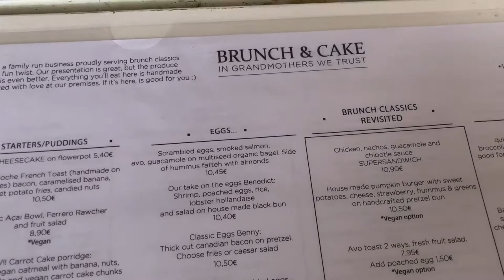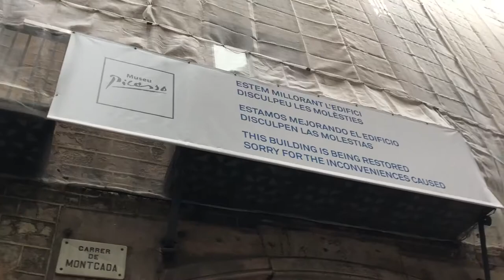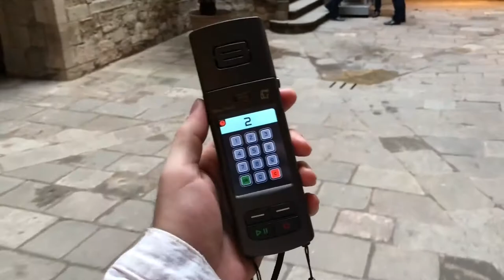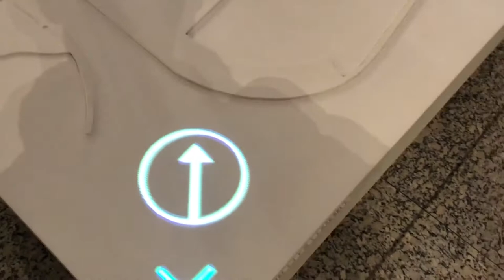Barcelona Day 6